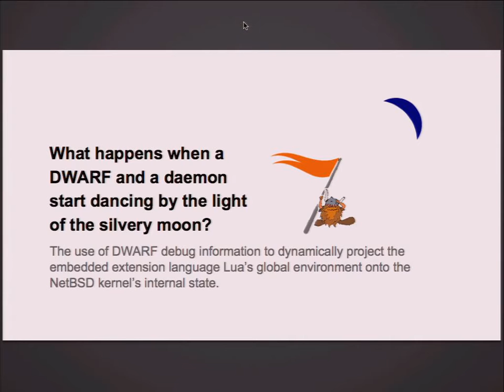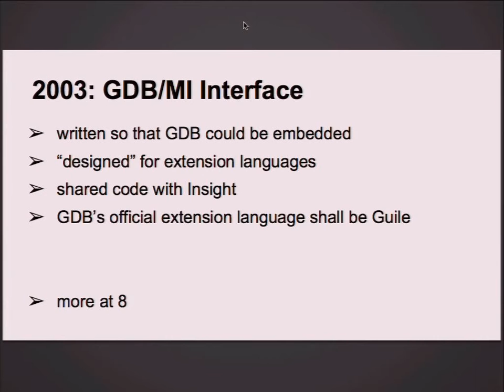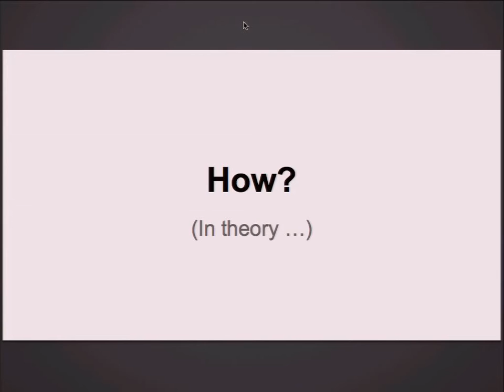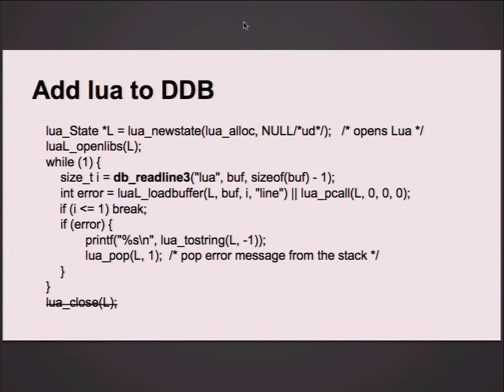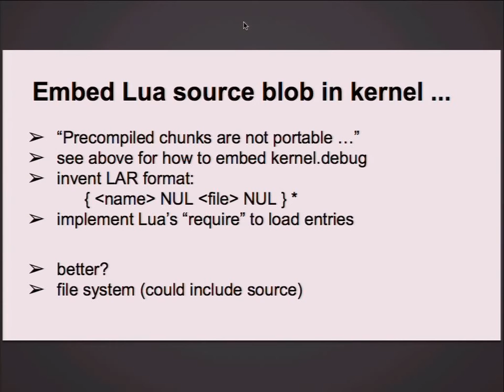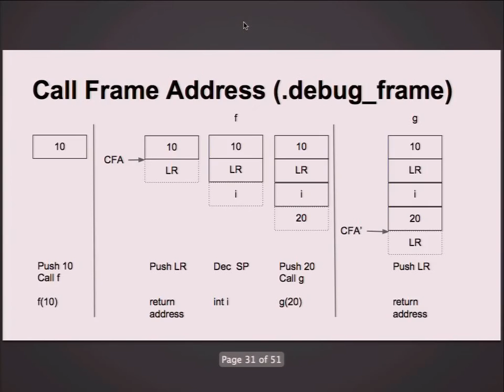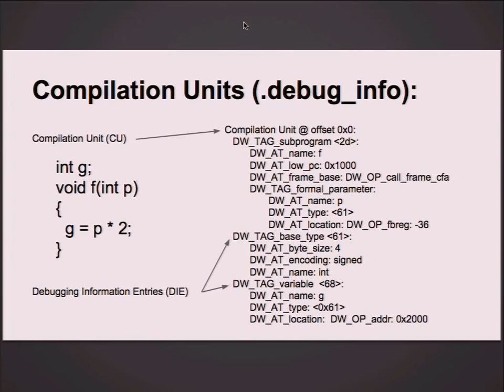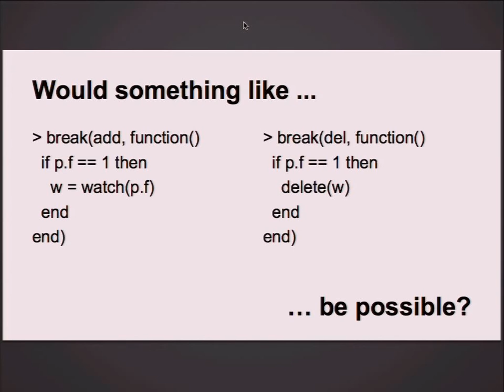What happens when a dwarf and a daemon start dancing by the light of the silvery moon?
by Andrew Cagney

The use of DWARF debug information to dynamically project the embedded extension language Lua’s global environment onto the NetBSD kernel’s internal state.

Traditionally, an embedded extension language such as Lua is only provided with limited and controlled access to its host environment. That access being defined ahead-of-time by a set of hand-written or generated C bindings.

In this presentation we will explore an alternative: the use of DWARF debug information and the in-kernel debugger, ddb, to provide scripts running on a Lua interpreter embedded in the NetBSD kernel with simple and unfetted access to the entire kernel state.